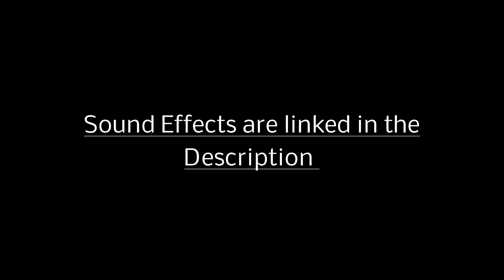Goods and Services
Convinient.

Door opening sound effect (I recorded it in game myself but this should be just as good)